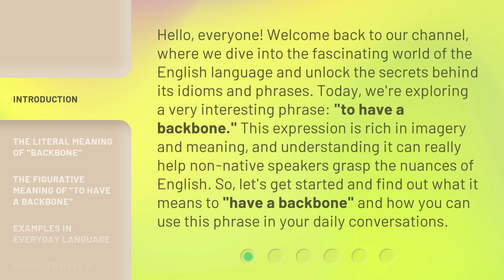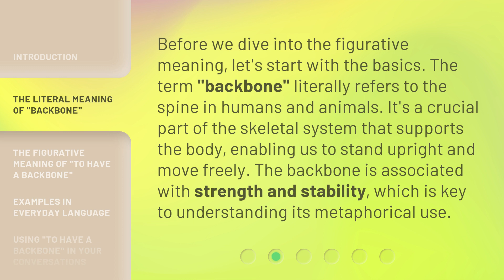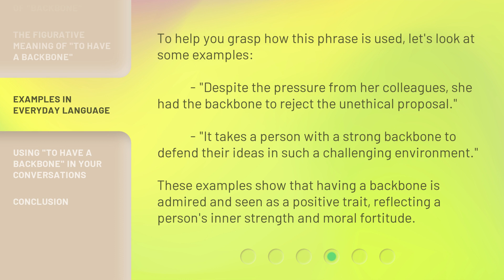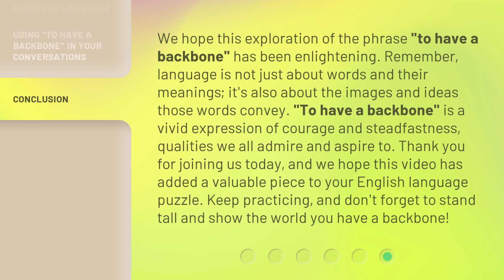Unlocking the Meaning of "To Have a Backbone"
Decoding 'To Have a Backbone' • Uncover the true meaning behind the expression 'To Have a Backbone' and how it can empower you in your daily life. Watch now to unlock the secret to inner strength and resilience!

00:00 • Introduction - Unlocking the Meaning of "To Have a Backbone"
00:42 • The Literal Meaning of "Backbone"
01:11 • The Figurative Meaning of "To Have a Backbone"
01:42 • Examples in Everyday Language
02:12 • Using "To Have a Backbone" in Your Conversations